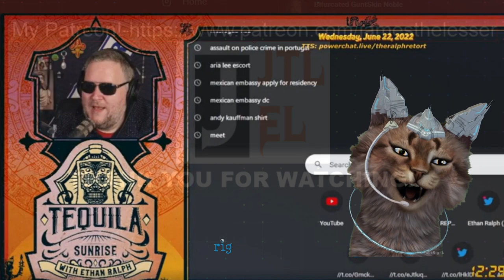Ethan Ralph Exposes Plans To Flee The Country (And More)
If you're going to show your search history, maybe make sure it doesn't show your plans to flee the country... Just saying.